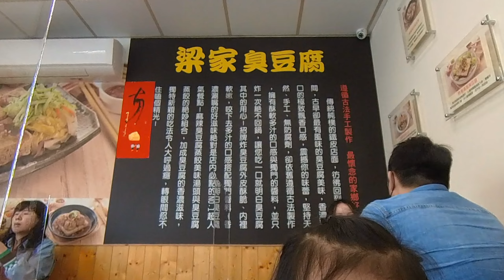梁家臭豆腐 臭豆腐燕餃，胡麻沙拉更是美味~根本停不下來~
我沒有拍好，但真心推薦經過一定要來吃~